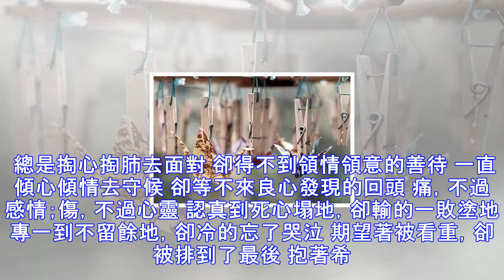要傷幾次才疼，要傻多久才懂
一顆心，要傷多少次才會疼，一個人，要傻多久才會懂。那個心裡沒你的人，你永遠感動不了，到最後等來的不是愛，而是傷害。 總是掏心掏肺去面對 卻得不到領情領意的善待 一直傾心傾情去守候 卻等不來良心發現的回頭 痛，不過感情；傷，不過心靈 認真到死心塌地，卻輸的一敗塗地 專一到不留餘地，卻冷的忘了哭泣 期望著被看重，卻被排到了最後 抱著希望而來，卻帶著失望而歸 有的人心裡什麼都有 就是嘴上不會說，所以憋屈自己 有的事早已知道答案 就是不想點透，所以折磨自己 其實嘴笨的人，心是最真誠 其實傻笑的人，情是最執著 如果一切可以重來，我寧願自己從未遇見你。不該過早的接觸感情，讓自己遍體鱗傷。
源: pixpo